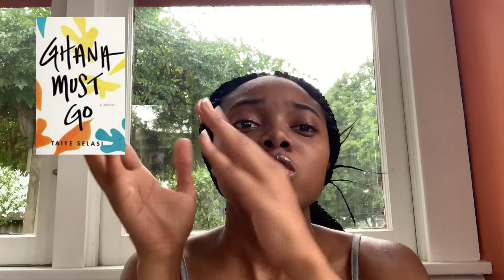Ghana Must Go (novel) | Review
Ghana Must Go is a novel by Taiye Selasi published in 2013. The story follows a family dealing with the death of their fathers which open the wounds of life up to said point. Taiye Selasi is a great scholar who may be known for her TedxTalk “Don’t ask where I’m from, ask where I’m a local”. The novel kinda animates the themes touched upon in the talk.